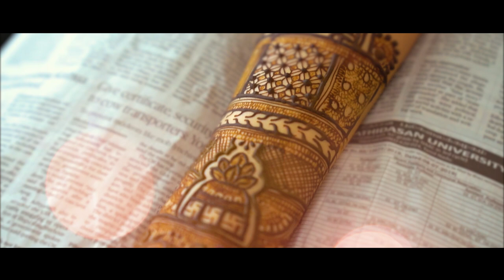Soumya & Gaurav | wedding teaser | Din shagna da | Best teaser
Wedding teaser of Soumya and Gaurav